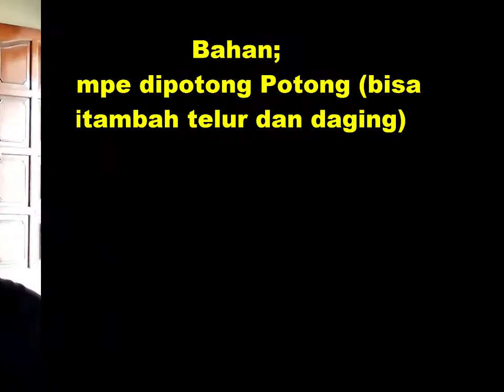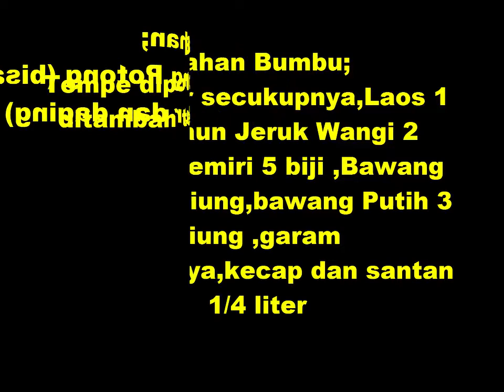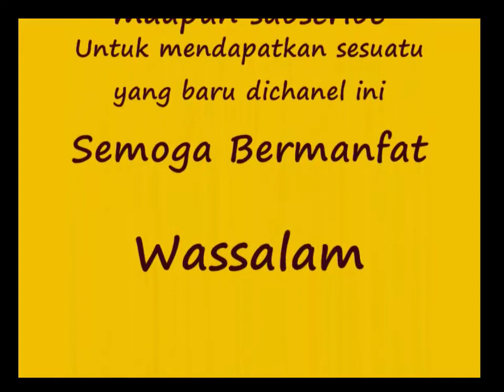Empal Tempe Bumbu Rempah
Resep membuat olahan tempe yang bernama empal Tempe dengan Bumbu Rempah serta dilengkapi dengan bakso/daging dan Telur